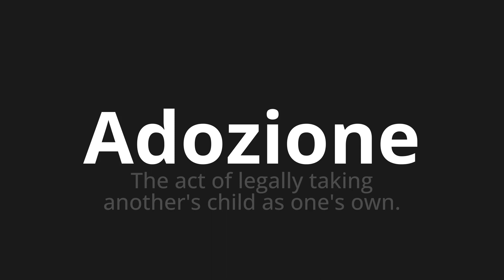How to pronounce Adozione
Master the Pronunciation of 'Adozione Which means adoption' - which means : The act of Legally Taking Another's Child As One's Own. 📝 with @PizzaPronunciation 🎓🗣️ - [Your Guide to Italian]

Learn to pronounce 'Adozione' perfectly in Italian with our easy and engaging tutorial by @PizzaPronunciation! 📖📽️ In this comprehensive video, we provide you with native speaker examples 🗣️👂 and phonetic breakdowns 🎵 to ensure you get the pronunciation just right.

How to say Adoption in Italian